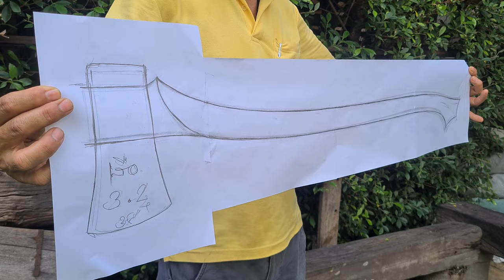How to Make a Beautiful Rosewood Axe Handle Using Basic Tools | Woodworking Art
Hello everyone, hope you guys are doing well. Above all, Happy Songkran Day 2023 May everyone have a wonderful time with your loved ones. For this project we make a hexagonal axe handle out of beautiful rosewood 39 inches long. The wood has a white sapwood part that gives the handle a very distinctive look. We intend to do this for collection and display. We work with a tool that we have and make it in a simple way. Hope you enjoy our video and hope to get some ideas or inspiration. We are very glad to see you guys.

Thank you everyone for watching and supporting our work.

Hopefully to see you in the next projects. Have a nice day.

00:00 The axe head
00:34 Draw an axe handle on wood.
01:00 Cutting the handle out of the wood with a hand saw.
02:35 Sharpening axe handle with a rasp.
05:20 Polish the handle with an electric grinder.
06:09 Polish the handle with a sand paper.
06:47 Putting the axe on a new handle.
07:13 How to hang an axe handle with epoxy glue.
09:43 Oiled and finished.

Best regards ,
Poom's Project